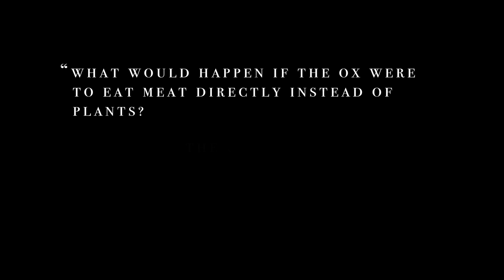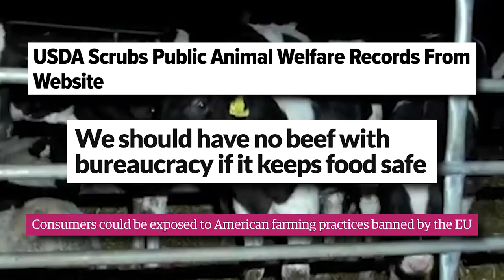Cows, Cash & Cover-ups? OffIcial Trailer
Cows, Cash & Cover-ups? Investigating vCJD￼ - Official Trailer

A documentary exploring Variant Creutzfeldt-Jakob Disease (vCJD), the human form of BSE (Mad Cow Disease),

The disease has a long incubation period, spanning several decades, with scientists warning over a potential "second wave" of cases.

Our film investigates how BSE infected material entered the human food chain and the devastating consequences it had for families across the UK.

BSE is not consigned to the history books, it has recently been detected on farms in Ireland & America. Post-Brexit, the UK could be opening the doors to beef products from the USA which don't meet EU safety standards. The US tests less than 1% of cattle going to slaughter for BSE.

The aim of this film is to highlight the story of the victims of vCJD, to examine the Governments handling of the BSE crises and to explore the ethics of the farming and food industry.

As the recent horse meat scandal highlighted - do we honestly know what's going in our food?